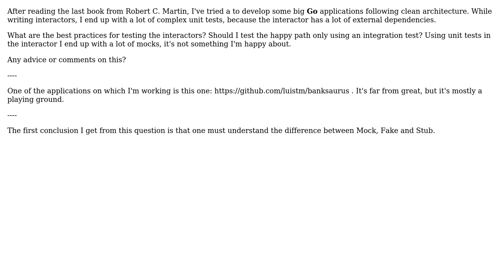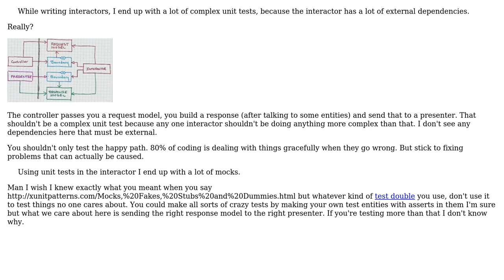Software Engineering: How to test interactors in clean architecture?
With thanks & praise to God, and with thanks to the many people who have made this project possible! You are responsible for your own actions.